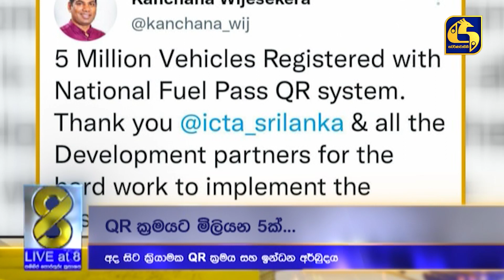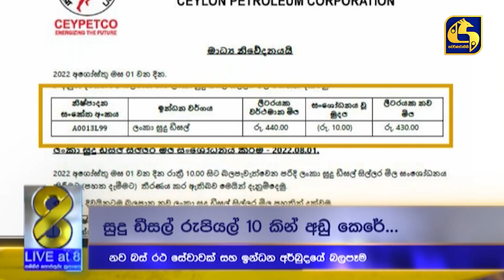අදින් ඇරඹෙන QR ක්‍රමය -- අගෝස්තුවේ සිට ගෑස් මිල පහළට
අදින් ඇරඹෙන QR ක්‍රමය
අගෝස්තුවේ සිට ගෑස් මිල පහළට